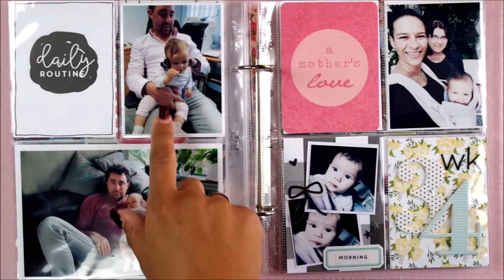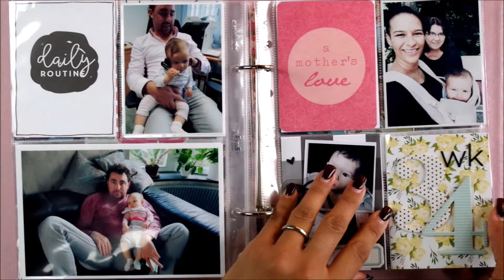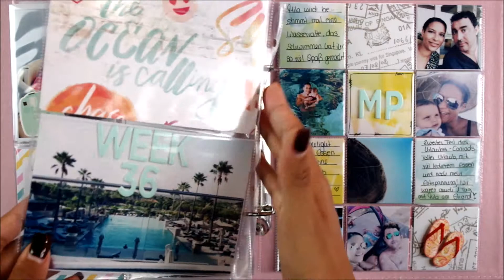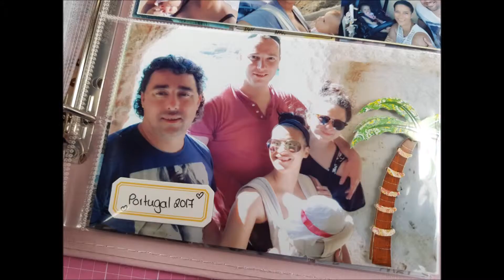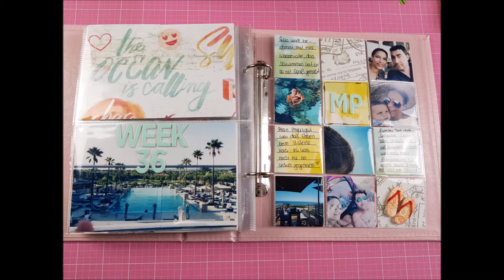Project Life Week 34-36 (english)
Ihr findet mich außerdem auch auf:/
You can also find me: